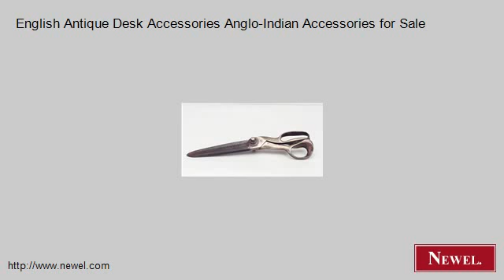English Antique Desk Accessories Anglo-Indian Accessories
- Newel.com: English Antique Desk Accessories Anglo-Indian Accessories for Sale (Newel Art and Antiques, New York City)